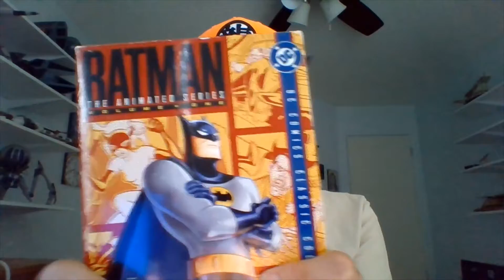Guy Born Blind Talks Batman: The Animated Series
There have undoubtedly been a myriad of video essays and written essays going over the entire show, but I figured I'd say my piece in a few vids over time.